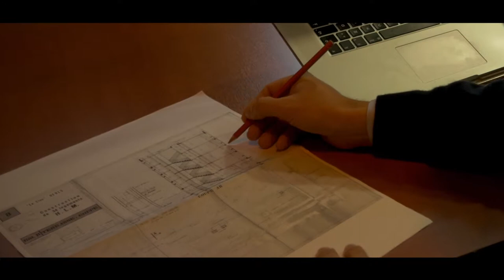Thermographie de bâtiments par drone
Equipé d’une caméra thermique le drone est l’outil idéale pour réaliser la thermographie aérienne de bâtiments ou habitations,